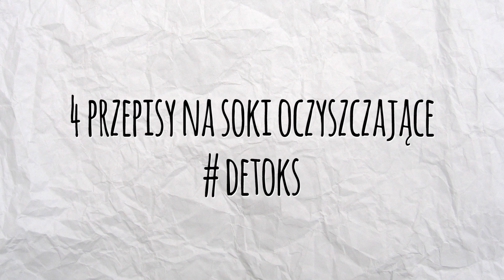Soki na oczyszczenie organizmu - 4 PRZEPISY na naturalny DETOKS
Detoks sokami pozwala na oczyszczenie organizmu z toksyn. Zobacz nasze 4 przepisy na soki na oczyszczenie z wyciskarki wolnoobrotowej Hurom One Stop. Taki napój dodatkowo pobudzi twoje trawienie, przyśpieszy metabolizm i uzupełni ciało w cenne witaminy i minerały. Który smakuje Ci najbardziej?

Zaznacz DZWONEK 🔔 na kanale, by być na bieżąco z nowymi filmami.

Translated titles:
Juices for cleansing the body-4 RECIPES for a natural detox

体を浄化するためのジュース-自然なデトックスのための4つのレシピ

Соки для очищения организма-4 РЕЦЕПТА естественного де

Jugos para la limpieza del cuerpo-4 RECETAS para una desintoxicación natural

Säfte zur Reinigung des Körpers-4 REZEPTE für eine natürliche Entgiftung

Jus pour nettoyer le corps-4 RECETTES pour une détox naturelle

Sucos para limpar o corpo-4 RECEITAS para uma desintoxicação natural

शरीर को साफ करने के लिए रस-4 प्राकृतिक आ

عصائر لتطهير الجسم-4 وصفات للتخلص من السموم بشكل طبيعي

清潔身體的果汁-4種天然排毒秘方

Succhi per la pulizia del corpo-4 RICETTE per una disintossicazione naturale

Saft for å rense kroppen-4 OPPSKRIFTER for en naturlig avgiftning